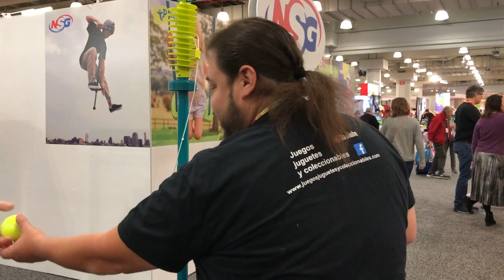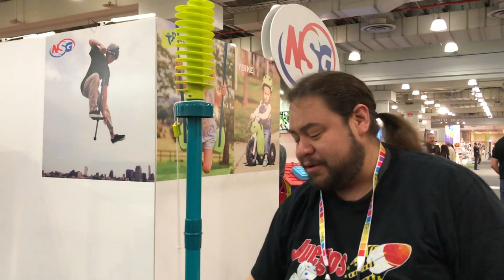Swingball juego para exteriores ► Juegos Juguetes y Coleccionables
conoce el juego de pelota Swingball Juega un cualquier superficie, apto para jugar solo o doble